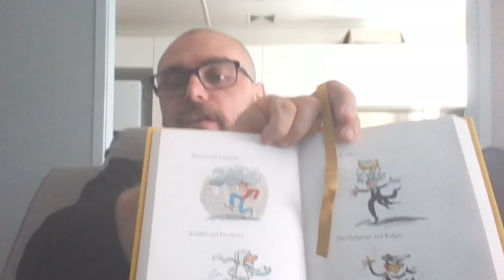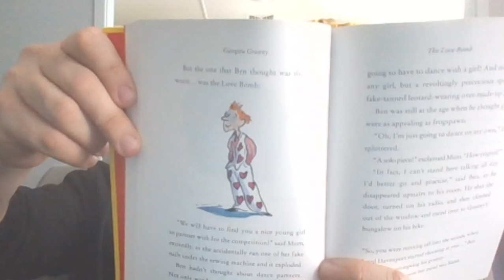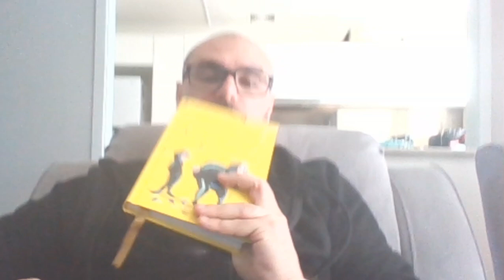Gangsta Granny Ch 12